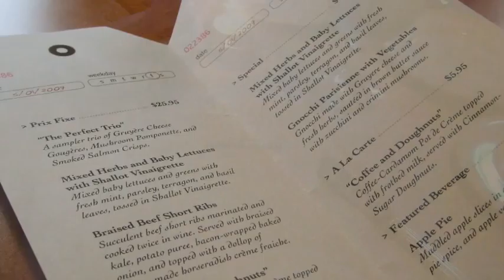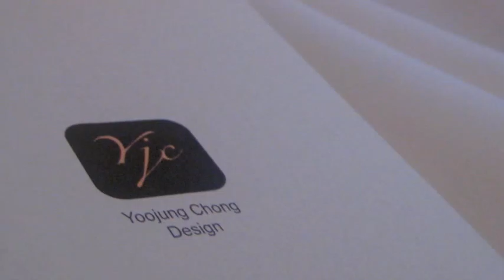Graphic Design Reel | YJC Design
Graphic Design
Poster Design
Menu Design
Brochure Design
Brand Identity